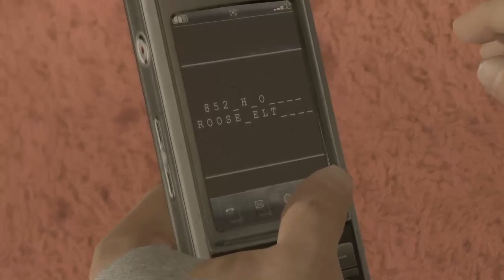Heavy rain part 4 With my mother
I will be changeing my username soon